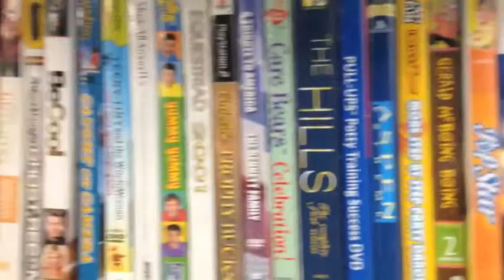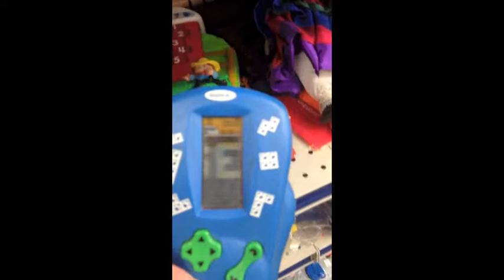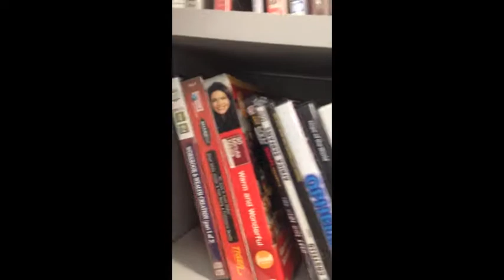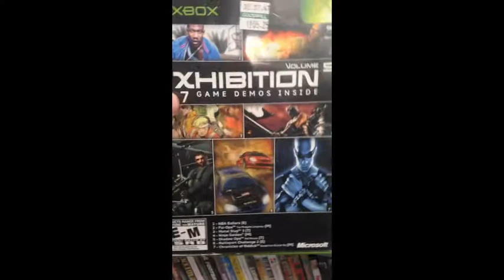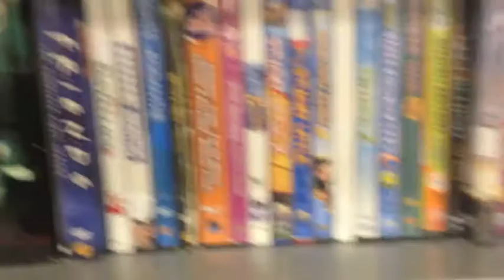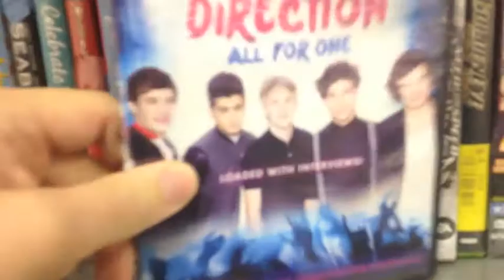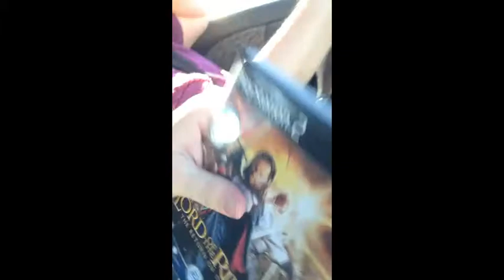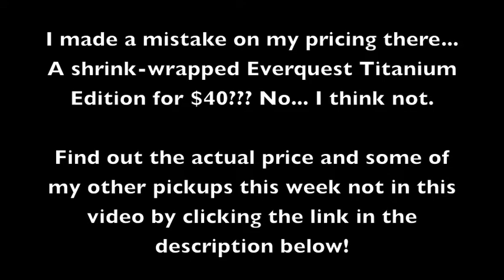Video Game Hunting # 2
My Goodwill exploits for the week of 2/8/15 - 2/12/15. You are in for a treat!

Goodwill Hunting # 2 - The Finds